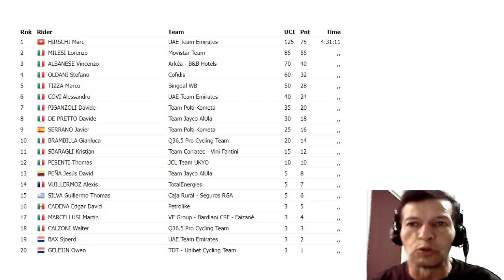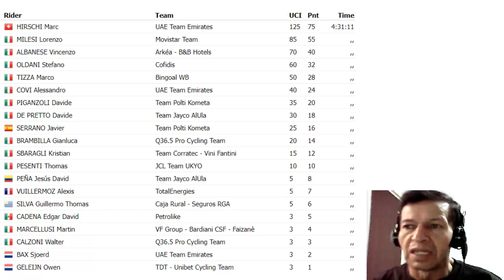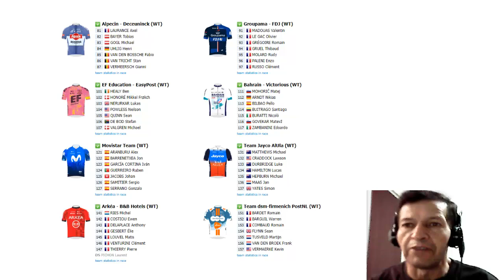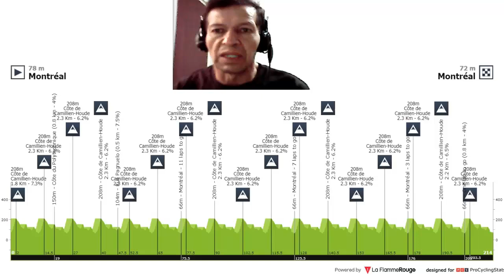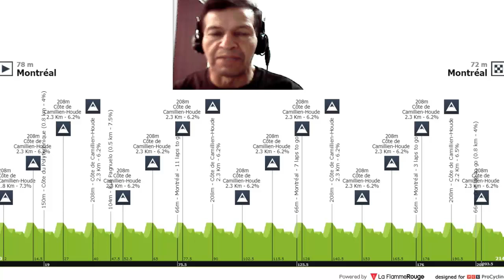Santiago Buitrago Gran Premio de Montreal 2024 Con Sergio Higuita